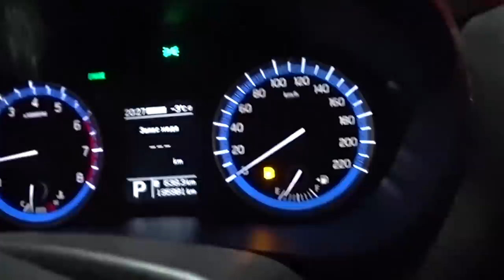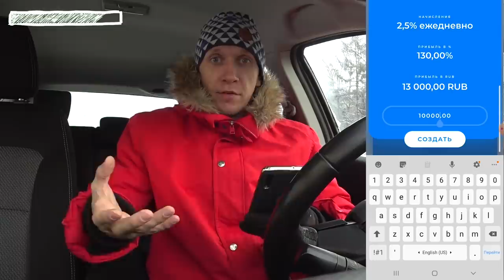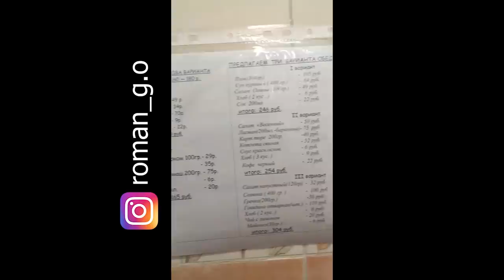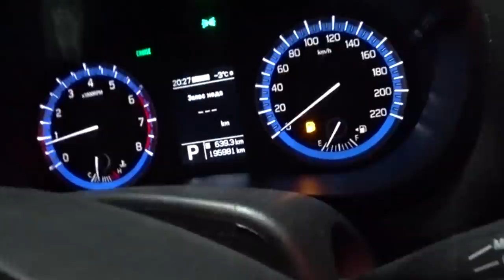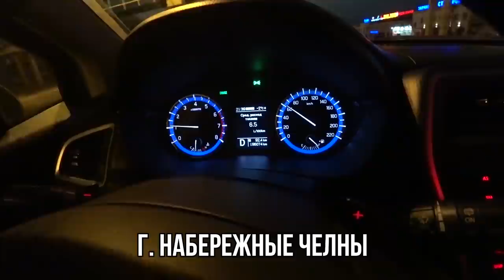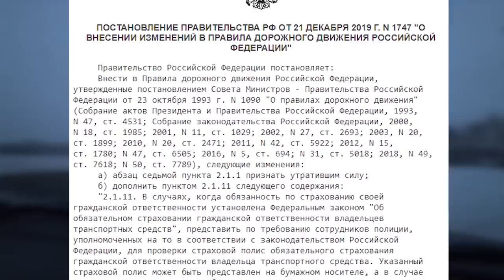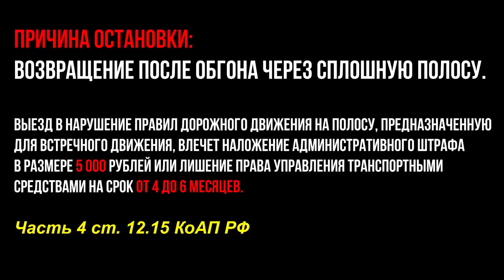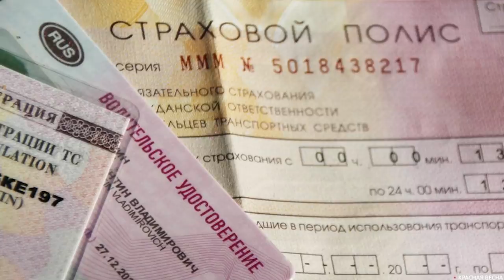#1 ПЕРЕГОН 3000км / Зачем Башкирские ДПС хотят мои ПРАВА?( Я просто ехал домой...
Перегон свежекупленного инвестиционного автомобиля из Москвы в Сибирь 3000км. Показываю некоторые моменты поездки. Кафешки заправки и тд. Домкрат с балоником на борту и как следствие колеса остаются целыми) Давайте обсудим зачем Башкирские ДПС хотят мои права?( Я просто ехал домой и ничего не нарушал.

Сбер: 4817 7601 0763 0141
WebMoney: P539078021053